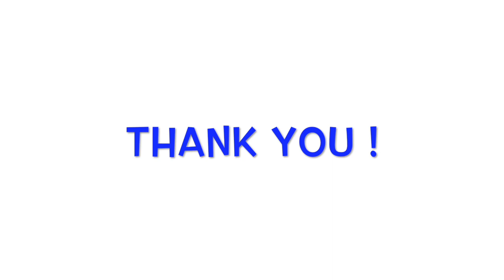BAY AREA BASEBALL APPLICATION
This video is about BAY AREA BASEBALL APPLICATION